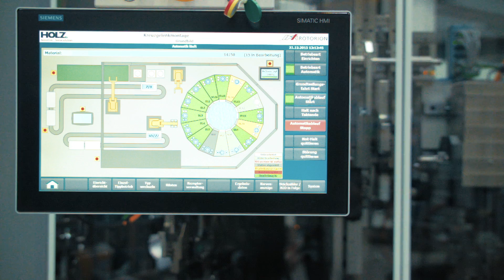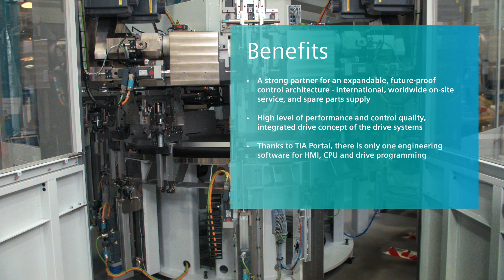Innovative universal joint assembly line at HOLZ automation GmbH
Due to Integrated Drive Systems, using seamless products for the machine, HOLZ automation increases not only the efficiency but as well the reliability for the  fully automated  innovative universal joint assembly line.